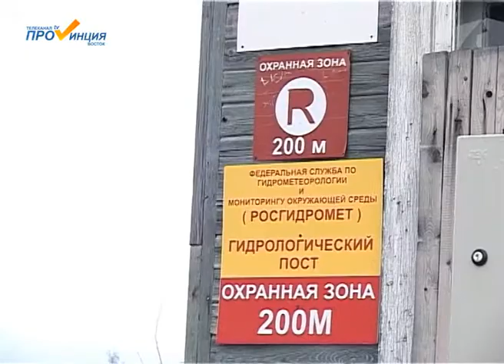Повредили гидропост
Накануне вандалы привели в негодность гидрологический пост в районе речного вокзала. Накануне днем в редакцию телеканала позвонил мужчина и сообщил об этом, попросив связаться с собственником объекта и рассказать о случившемся.